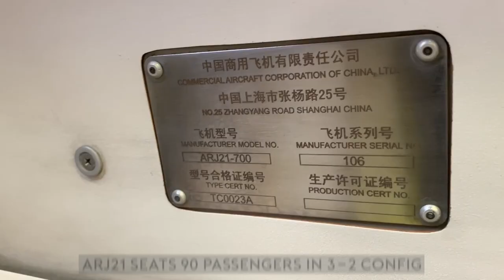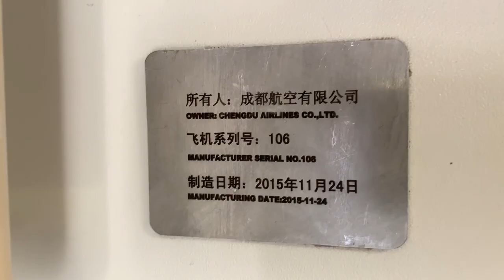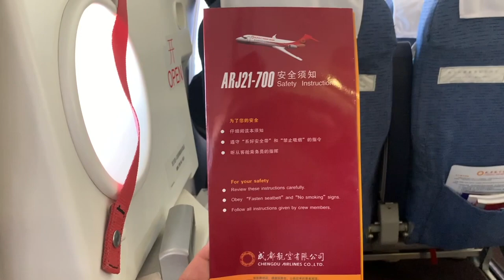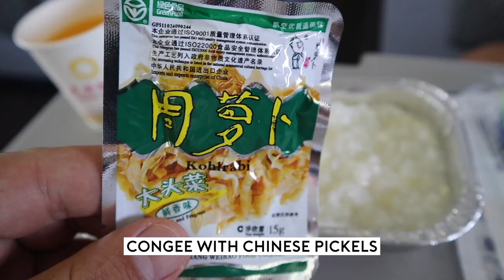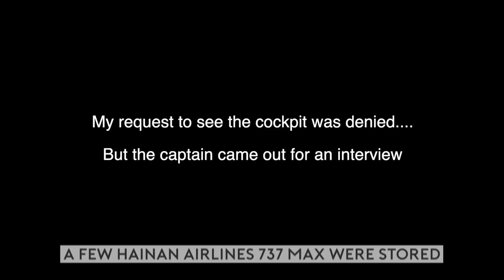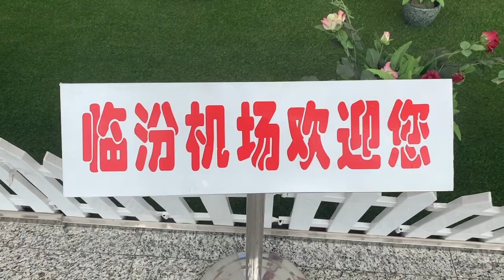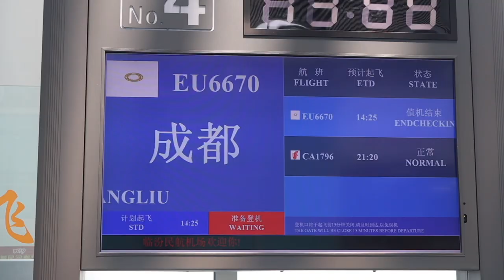Flying the Made in China Jet - ARJ21-700!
A special flight on the Chinese made ARJ21-700 on Chengdu Airlines from Chengdu to Linfen and back. Check out the interior of the Chinese made ARJ21. Watch the takeoff and landing performance of ARJ21. Enjoy commentary from the crew and myself about the ARJ21.

Join me for an incredible sight-seeing trip to Hukou waterfall in China, which flows quickly and forcefully into the Yellow river. I take an internal flight within China from Chengdu Shuangliu international airport, which is the major international airport that serves Chengdu, the capital of the Chinese province Sichuan, to Linfen Qiaoli airport in Shanxi aboard the first ever aeroplane made in China, the ARJ21.

I use Chengdu airlines but there are another two airlines which make use of the ARJ21 aeroplane – Urumqi Air and the Mongolian Genghis Khan airlines.

The placing of the engine right at the rear of the aeroplane makes our seat at the back very noisy and one of the major disadvantages of flying on the ARJ21 is the general noisiness and din overall; even sitting at the front, it’s hard to ignore the sound of the heavily labouring engine! It’s also frustrating that the ARJ21-700 has to fly so low as this makes the aeroplane vulnerable to the weather. As I hear in my interview with the captain, the ARJ21 is not able to fly in heavy rain!

This aeroplane is not certified by either the Civil Aviation Authority (CAA) or the European Union Aviation Safety Agency (EASA), however, the larger, more able C919 jet is beginning to gain popularity in China, as the captain tells me, and this can only be a good thing, since the C919 is able to carry many more passengers (the ARJ21 is limited to only 90 passengers, which is a problem in a country with more than a billion people in it!) and also more cargo.

The ARJ21 jet was commissioned by the Chinese government in 2002 and the first aeroplane entered service in 2015 with Chengdu airlines. It is a twin engine, regional get which is made by the Chinese company Comac. ARJ itself stands for: Advanced Regional Jet.

After being given the emergency information (I am seated with extra leg room in a seat by the emergency door, but the price I have to pay is that I get extra safety tuition and am in charge of opening the emergency door for other passengers – I’d best pay attention!), I’m up in the air. The food could be better – I initially go for the congee but it’s so bland that I switch to the chicken noodles. There is an unexpected bonus though – a free breakfast with yummy red bean paste bread, a Chinese delicacy.

The sight of Hukou waterfall itself is astonishing – keep watching to the end to see it in all its glory. I feel that I had a very enjoyable day out and, as a further bonus, I was able to enjoy a number of the hi-tech comforts at Linfen airport before taking my flight home, including automatic massage seats and even a karaoke booth!